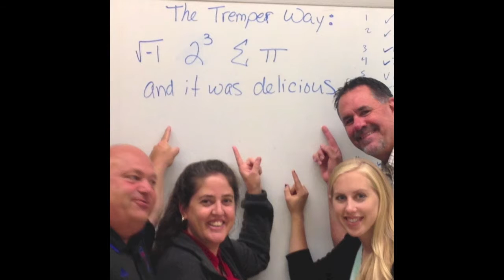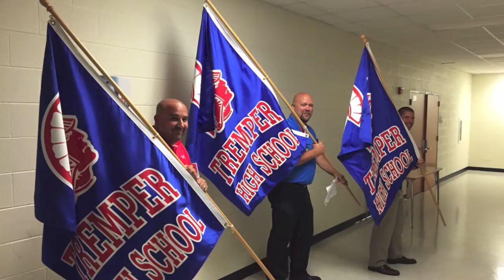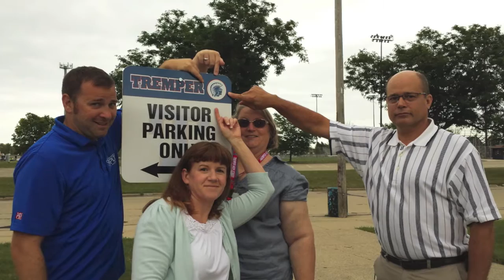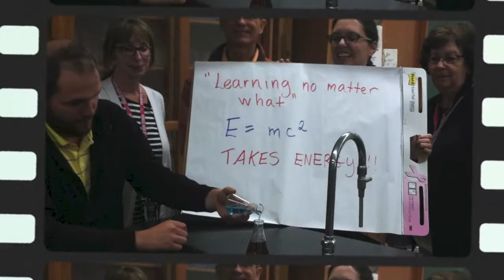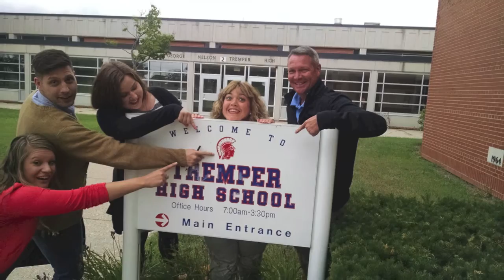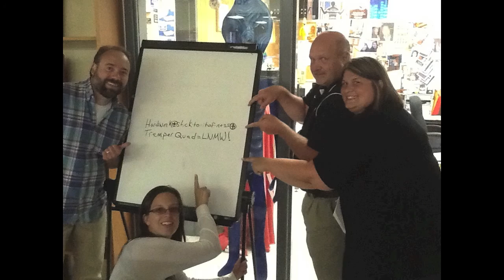2015 Tremper Photo Hunt